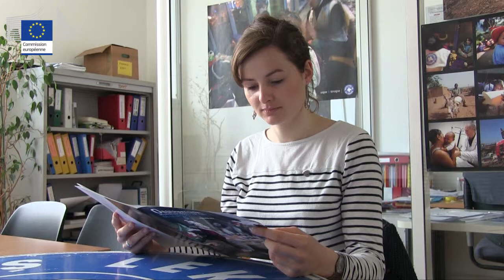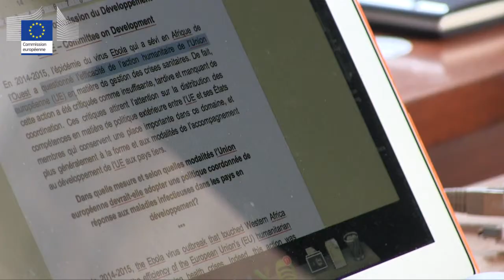Promouvoir les valeurs de l'Europe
Perrine est présidente du Parlement européen des jeunes. Elle explique pourquoi elle croit dans les valeurs de l'Europe et souhaite les promouvoir. Un engagement associatif qui fait écho à son projet professionnel et à son stage de juriste à Médecins du Monde.